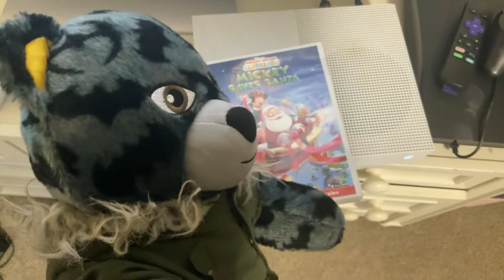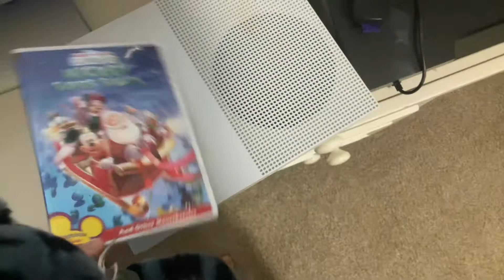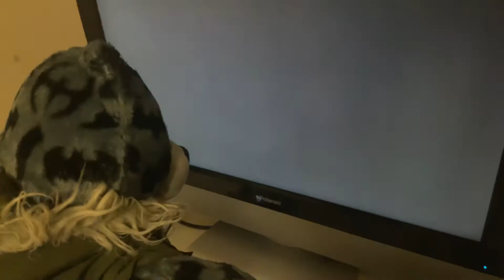Batman Bear watches the Walt Disney Home Entertainment 2007 logo